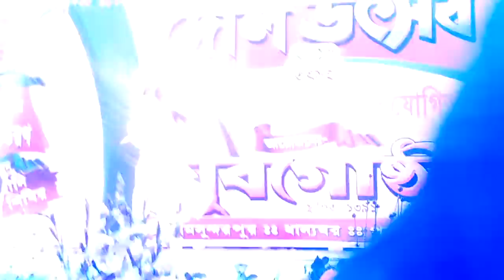Shyamsundarpur Yuba Gosthi29